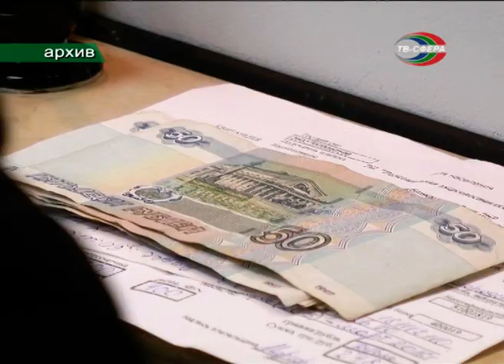Изменения в режиме самоизоляции